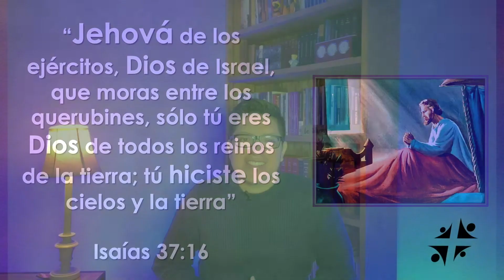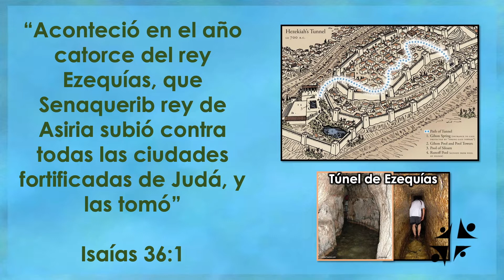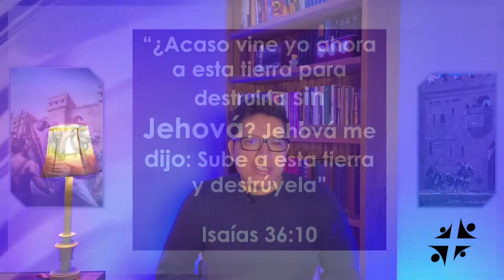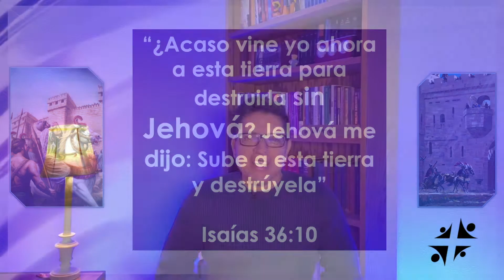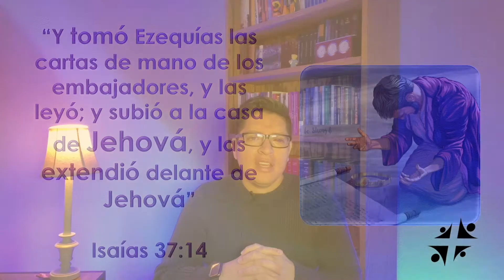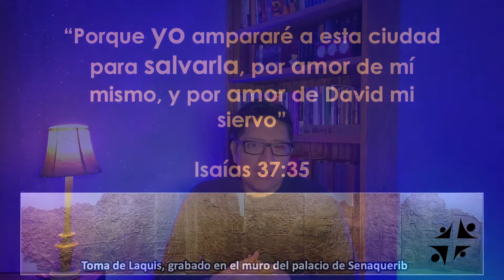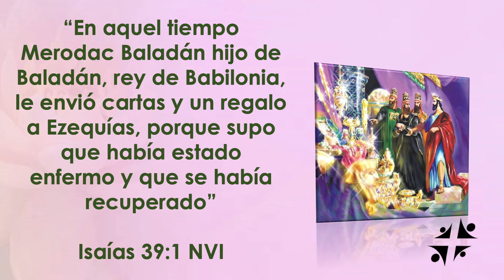LA DERROTA DE LOS ASIRIOS | Escuela Sabática por Ruddy Vivanco | Lección 7 | Q1 2021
Estudiemos una nueva lección de este trimestre para el 13 de Febrero del 2021 de la serie: “ISAIAS”

Lección 7: “LA DERROTA DE LOS ASIRIOS”

Esta semana estudiaremos acerca de la difícil situación que el pueblo de Dios tuvo que vivir durante el reinado de Ezequías.